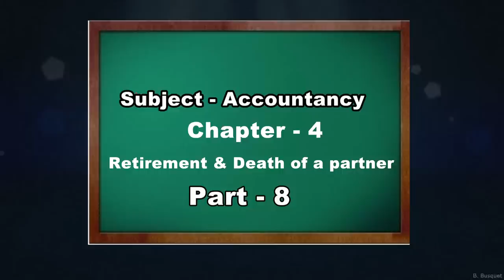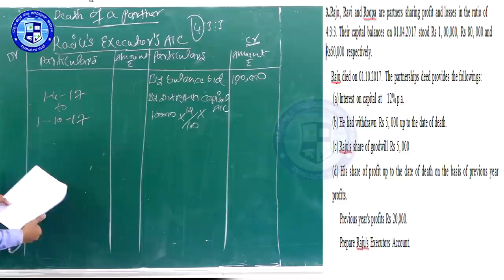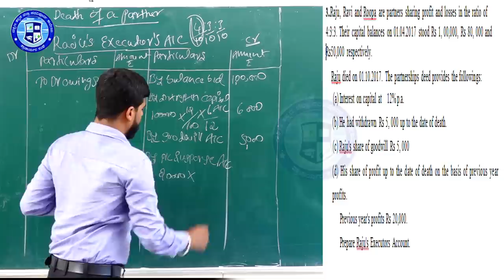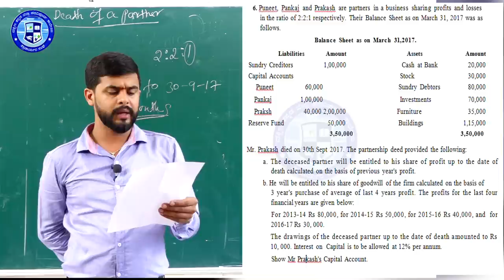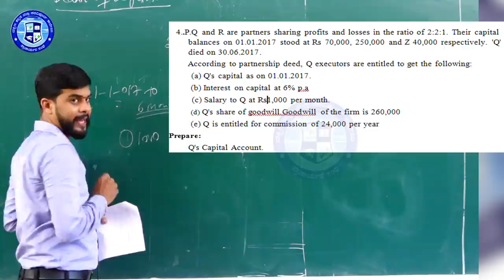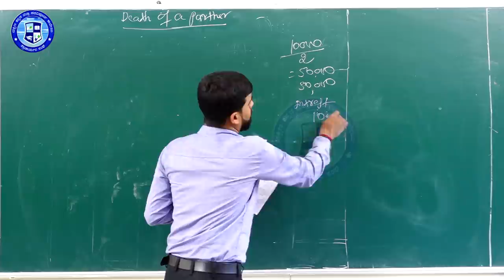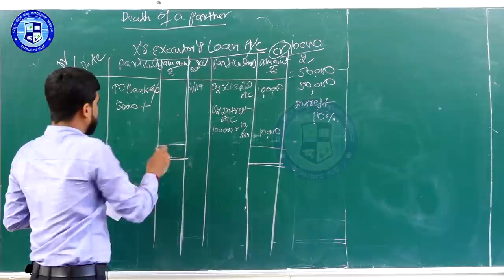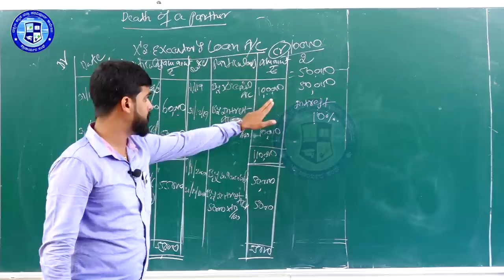Accountancy Chapter 4 : Part 8/8 (Kannada) Retirement of a partner IIBy Shankar Rao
About Mr.Shankar Rao
Lecturer in Commerce, Vani P U College, Belthangady